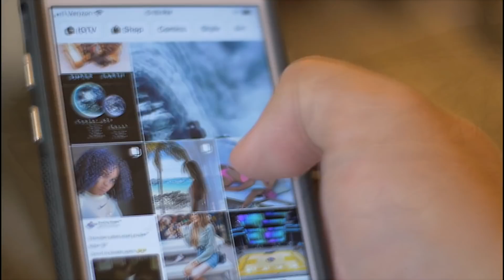6 Locuri Incredibile Distruse De Turisti